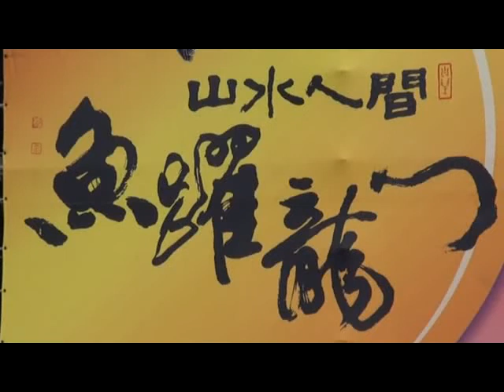2010 9 26 龍潭愛樂 潭琴弄樂07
音樂會曲目
一、打擊樂演奏
01. Viva Percussion
02. Rondolino
03. Peter gun
04. 櫻桃小丸子
二、弦樂合奏
01.小小世界
02.魔女宅即便
03.天空之城
04.燒肉粽
05.西北雨
06.望春風
07.YMCA
三、管弦樂合奏
01.法櫃奇兵
02.小白花
03.阿甘正傳
04.與狼共舞
05. Color of the Wind
06.O Sole Mio
07.杯底不可飼金魚
08.天空落水
09.ABBA 組曲
10.行星組曲
11.高山青